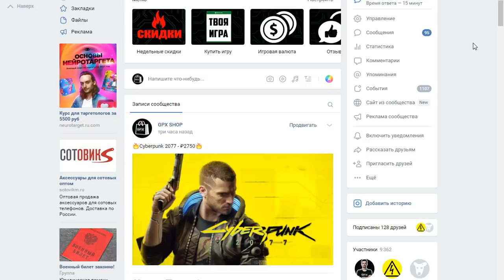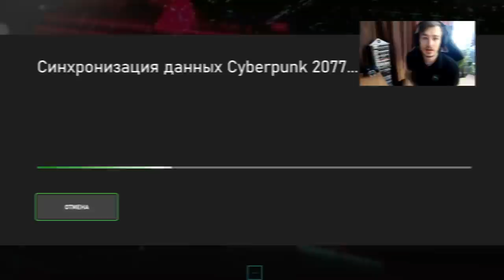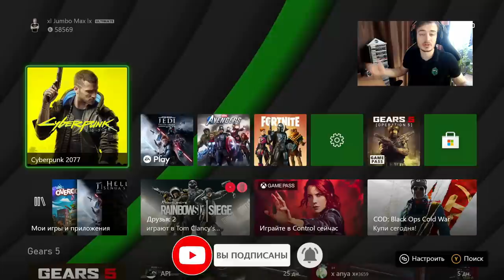Запустил Cyberpunk 2077 на Xbox One FAT | УЖАСНО?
В этом видео мы запустим Cyberpunk 2077 на Xbox One FAT и сравним ее с Xbox Series X